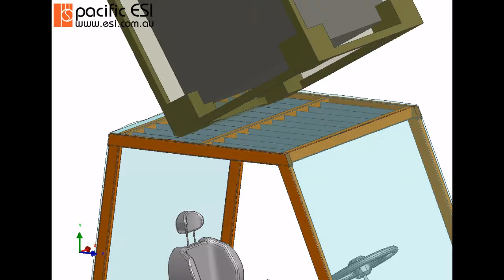Box Drop Impact on Fork Lift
This ESI VPS simulation (PAM-CRASH) is designed to simulated the response of the Falling Object Protection System employed to protect the operator when a pallet falls on the vehicle.  In this case you can see the plastic deformation of the steel FOPS system, which did contain the impact.

Simulation and visualisation by Allen Chhor.